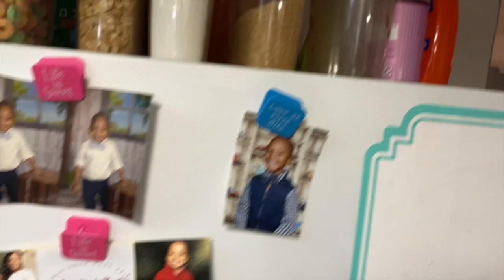Ultimate Cleaning Motivation:Completed All Day Whole House Clean With Me|| Clean Organize+Declutter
Todays video is about cleaning and getting ready for 2021 as  i would like to transition to minimalist slowly so my family dont notice. so i a starting with taking down all the not so needed stuff. I do consolidate the boys toy but I will slowing see what they gravitate to more and get rid of stuff. let me know if you want a video on that.

Toy Bin
Cleaning brush
OXi stain remover
MK bucket Bag
Cord hider
Clear Lazy Susan
Toilet scrubber
Fridge decor
Wood Home sign
Silver garland

declutteringtoys kidstoysdecluttering ultimatedeclutter toypurge toydeclutter purgingtoys gettingridoftoys gettingridoftoyclutter toypurging toyroomdeclutter toypurgetips cleanwithme cleaningmotivation cleanwithme2020 clean with me declutter with me minimalism with kids cleaning motivationplease feel free to comment below any tips or tricks to better my channel or videos, they would be greatly appreciated.

 homemaking speed cleaning